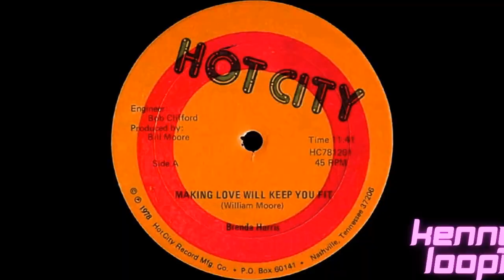dreamy lofi beat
Ableton
Canva
Corel Video